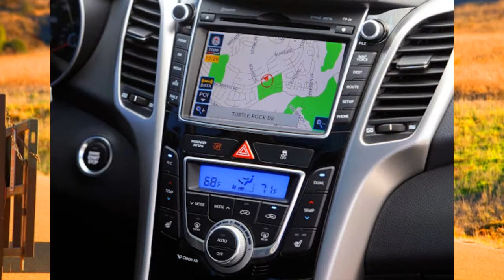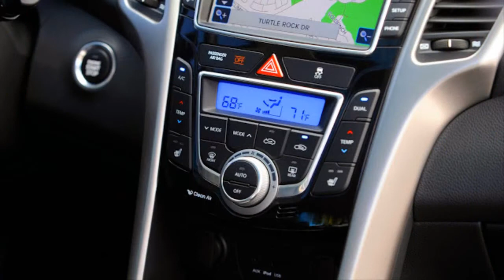Hyundai Elantra GT 2014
Hyundai Motor America introduced the refreshed 2014 Elantra GT in a North American debut at the 2013 Los Angeles Auto Show. The 2014 Hyundai Elantra GT adds a more powerful engine to a model known for its design, five-door functionality, sophisticated suspension tuning and interior space.
Hyundai upped both the horsepower and torque on the refreshed Hyundai Elantra GT to make it even more fun to drive. The GT now includes a standard 2.0-liter Nu Gasoline Direct Injection (GDI) engine, which adds 25 more horsepower (+17 percent) and 23 lb.-ft. of torque (+18 percent) from the prior model year. This powertrain in the Elantra GT produces 173 horsepower available at 6,500 rpm and 154 lb.-ft. of torque on tap at 4,700 rpm. With these gains along with a low curb weight, Elantra GT can now boast the best power-to-weight ratio and specific output in the segment. Furthermore, Elantra GT now produces more horsepower than the Subaru Impreza, Ford Focus, Mazda3 five-door and Volkswagen Golf five-door. To sharpen the look of the 2014 Hyundai Elantra GT, Hyundai engineers added LED taillights. To improve visibility a new integrated driver's blind spot mirror was also added. The 2014 Elantra GT goes on sale in December 2013.
TORQUE-RICH 2.0-LITER NU GASOLINE DIRECT INJECTION ENGINE
The 2014 Elantra GT enjoys the more powerful 2.0-liter Nu engine. Fuel is delivered to the 2.0-liter Nu by a high-pressure Gasoline Direct Injection, which contributes to improved engine response. Power is rated at 173 horsepower at 6,500 rpm and 154 lb.-ft. of torque at a 4,700 rpm, which is a significant improvement compared to the 2013 Elantra GT's 1.8-liter engine that developed 148 horsepower and 131 lb.-ft. of torque. The 2.0-liter Nu has been tuned to provide more torque at 1,500 rpm than the outgoing 1.8-liter Nu. The engine also delivers more torque - from 4,000 rpm to 5,500 rpm - for impressive linear power delivery all the way up to redline.
This powerplant delivers an impressive 24 mpg city/33 highway EPA estimated fuel economy rating with the available six-speed automatic transmission with SHIFTRONIC®. (When equipped with the six-speed manual, the Elantra GT achieves 24 mpg city/34 mpg highway EPA estimated fuel economy rating).
The performance gains were achieved by stroking the engine from 87.2 mm to 97 mm to increase the displacement of the engine from 1.8 liters to 2.0 liters and equipping it with a GDI fuel delivery system instead of a MPI fuel delivery system. This high-tech, all-aluminum engine also has Dual Continuously Variable Valve Timing (DCVVT) and a Variable Induction System (VIS) for better engine breathing. A lightweight intake manifold also reduces weight by 30 percent over a cast unit. The aluminum "bed plate" located below the cylinder block reduces engine NVH levels and improves block rigidity by 30 percent.
THE BENEFITS OF GASOLINE DIRECT INJECTION
This shorter, more direct path of fuel delivery allows for greater control of the fuel mixture at the optimum moment, thus improving efficiency. The fuel is injected by a camshaft-driven, high pressure pump that operates at pressures up to 2,175 psi. Direct injection also utilizes a higher than normal 11.5:1 compression ratio for increased power. The pistons are "dished" to increase combustion efficiency in the cylinder.
'FLUIDIC SCULPTURE' DESIGN
The 'Fluidic' essence provides the Hyundai Elantra GT with a slippery .30 coefficient of drag. Everything about Elantra GT is aerodynamic from the aggressive profile and low overall height, to the sleek side mirrors. Tire gaps are minimized while rocker panels are streamlined. Lower wind resistance translates into a smoother ride.
Up front, Hyundai's signature hexagonal grille with chrome accents flows into the hood. The bodyside graphic features a chrome beltline molding to keep up with the sleek character lines. Sharp projection headlamps, fog lights and available 17-inch alloy wheels with chrome spears complete the modern design. It's all finished off in the rear with the new available LED taillights.
THE BENEFITS OF A LOW CURB WEIGHT IN THE COMPACT SEGMENT
Elantra GT's widespread use of high-strength steel allows the suspension to work optimally. At 2,908 pounds, the automatic transmission Hyundai Elantra GT is lighter than most of its competitors, while offering more interior room than Focus, Mazda3 and Golf. Elantra GT is 40 pounds lighter than Focus and 194 pounds lighter than Golf.
SIX-SPEED TRANSMISSIONS
The Elantra GT can be equipped with a six-speed manual (M6CF3-1) or automatic (A6GF1) transaxle with SHIFTRONIC® manual control. Elantra GT's six-speed manual transmission provides short, crisp shifts and further optimizes engine performance. These crisp shifts are courtesy of triple-cone synchronizers for first and second gears, double-cone for third gear and single-cone for fourth, fifth and sixth gears.
INTERIOR SPACE AND PRACTICALITY